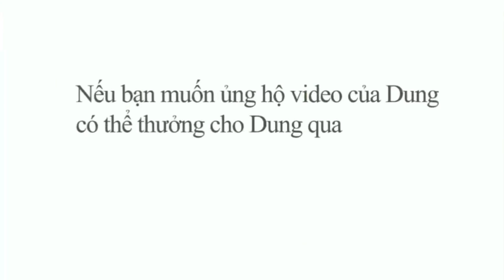[Hướng dẫn Ukulele] Past Lives | BØRNS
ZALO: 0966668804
🌿 Địa chỉ 58/1 Hà Huy Giáp, Phường Thạnh Lộc, Quận 12, TP.HCM
🌿SHIP HÀNG TOÀN QUỐC ĐẢM BẢO, ĐƯỢC KIỂM HÀNG

♥️♥️ Nếu bạn muốn ủng hộ Video của Dung và Donate cho Dung thì Dung xin chân thành cám ơn bạn rất nhiều ♥️♥️
Vietcombank chi nhánh Kỳ Đồng

[C] Past lives couldn't ever hold me [G] down
Lost love is sweeter when it's finally [Am] found
I've got the strangest feeling [F] This isn't our first time around
[C] Past lives couldn't ever come between us
[G] Some time the dreamers finally wake [Am] up
Don't wake me I'm not dreaming [F] Don't wake me I'm not dreaming [C]